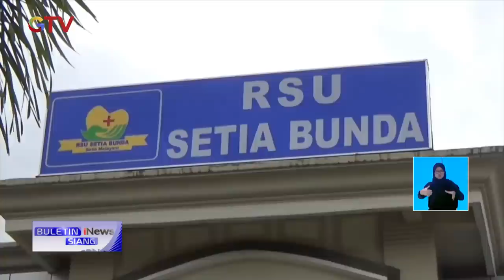Seorang Ibu Warga Desa Konawi Lahirkan Bayi Kembar 4 Sekaligus BuletiniNewsSiang 15/06